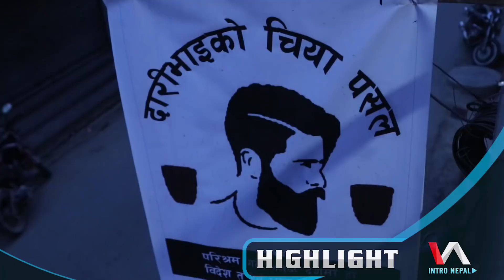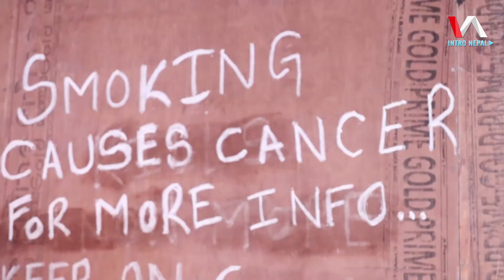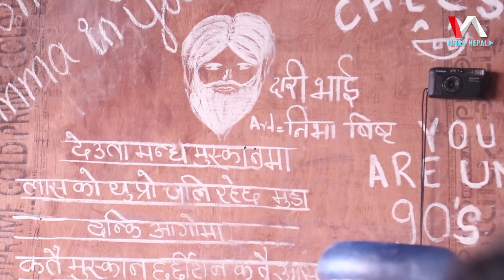ENGINEERING छाडेर चिया ब्यापारमा युवा, चिया बेचेरै खोले अर्को Branch|| Intro Nepal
ENGINEERING छाडेर चिया ब्यापारमा युवा, चिया बेचेरै खोले अर्को शाखा:दारी भाईको चिया पसल|| Intro Nepal

Intro Nepal is authorized to upload this video. Using of this video on other channels without prior permission will be strictly prohibited. (Embedding to the websites is allowed)